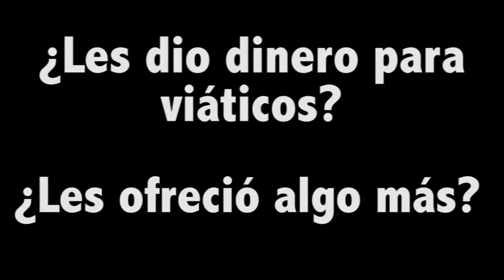Diputada panista haciendo leña del árbol caído: El Espectador